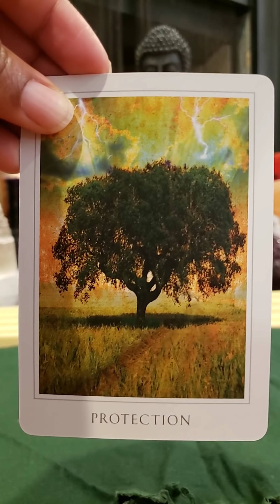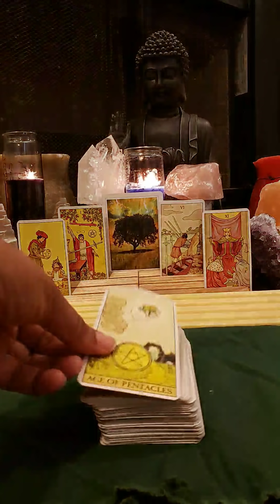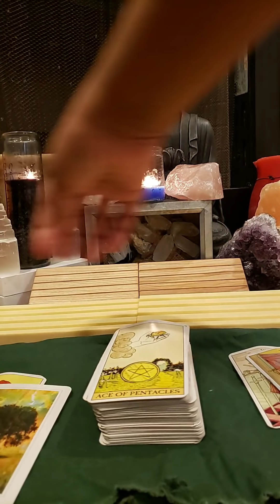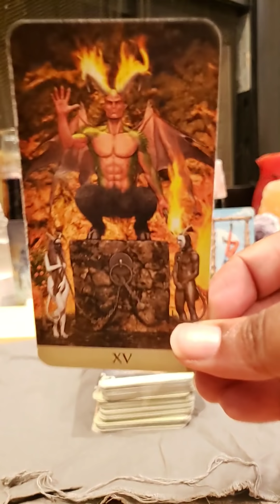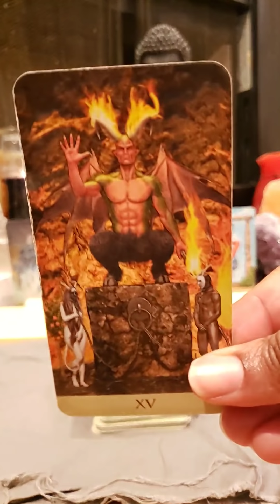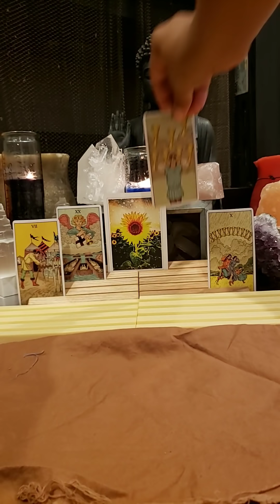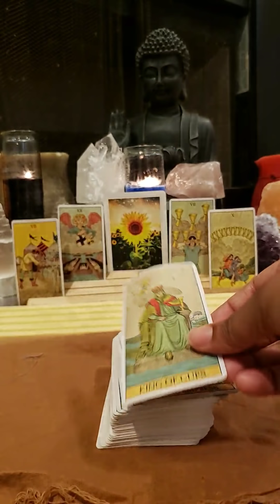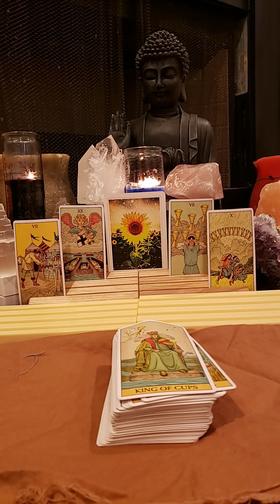PICK A CARD: WHY WON'T THEY TALK TO ME?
Timestamps
# 1 - Protection 2:47
# 2 - Inner Peace 7:57
# 3 - Purification 13:39

👉My Wish List: